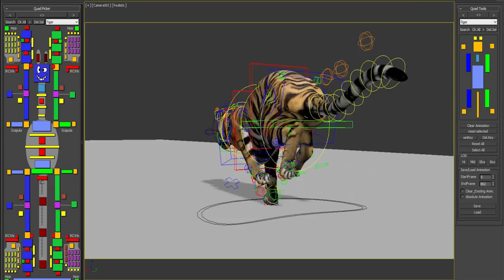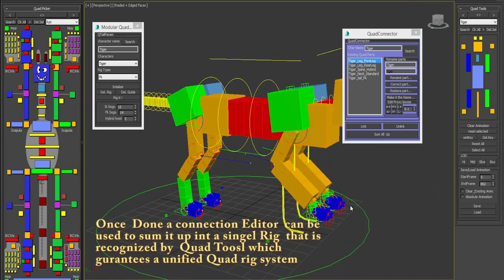Tiger Rat Rig BreakDown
This is Rig Break down for Quad rig i have done for feature film shots.